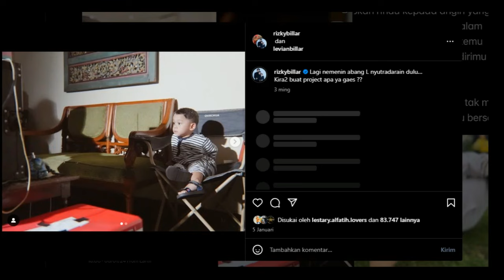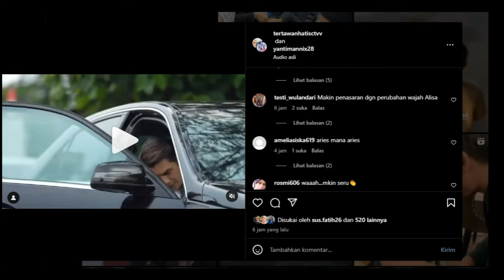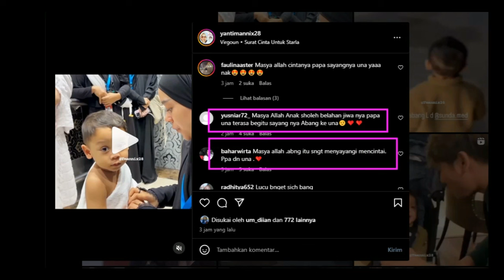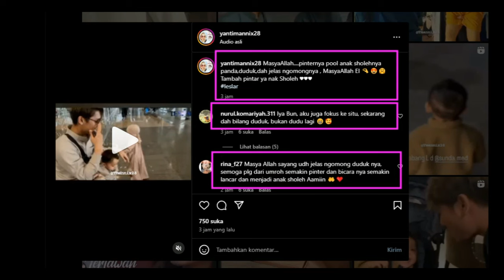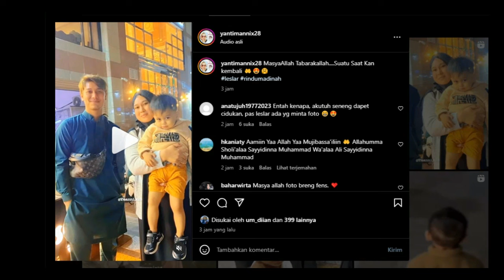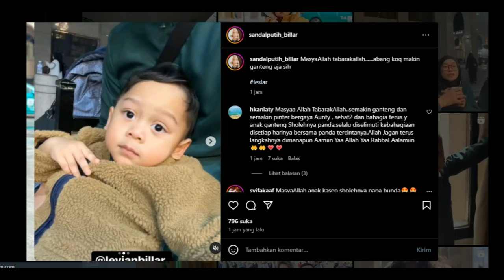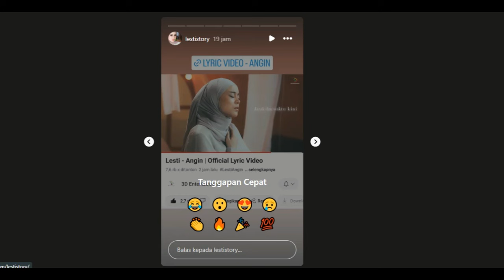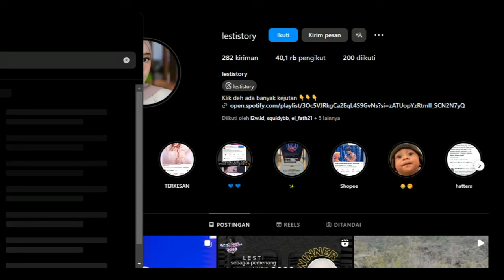SIANG INI !!! Papa With Abang Seger Baget Lianya !!!